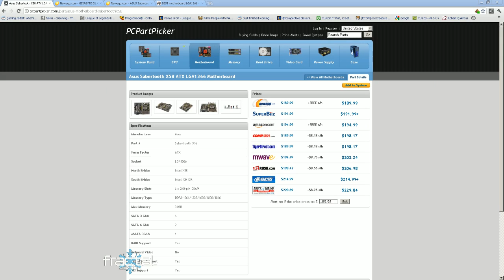LoL - Shaco 13 pt3 - HotshotGG